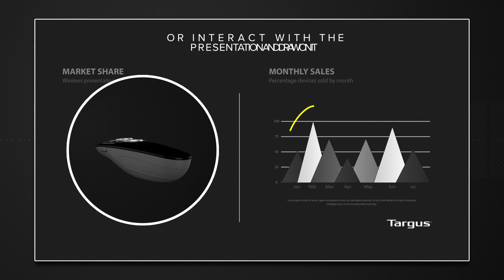P38 Air Pointer: Presentations Made Easy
Control your presentations with ease. The Targus P38 Air Pointer offers multi-function control, so you can present like a pro whether your audience is in the room or online.